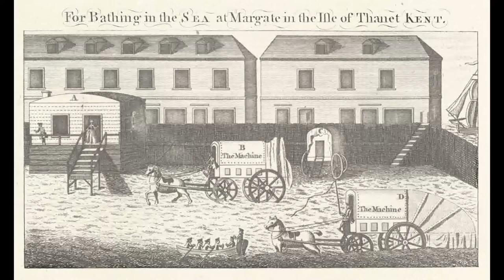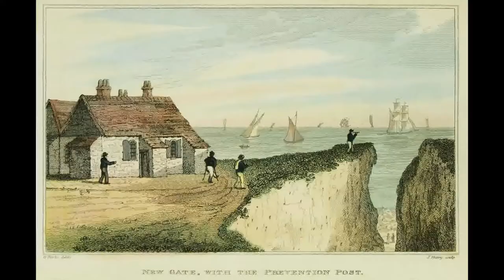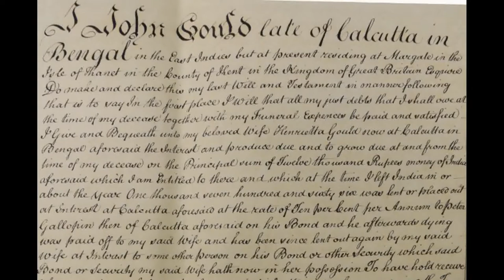More Fun Facts About Margate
In part 2, we dig deeper into Margate's history.

COMPREHENSION QUESTIONS

1. When was naked bathing banned?
2. How long did it take the original steamboats to get from London to Margate?
3. Who discovered the chalk mines by falling into them?
4. How tall was Richard Joy?
5. What was once called the 'best house in Margate'?
6. How long did Coote Synge-Hutchinson own the building?
7. What fact did you find most interesting?